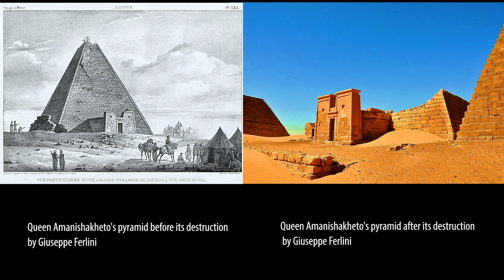Queens and High Priestess: Women in Ancient Kush: Part II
Throughout the Kushite Kingdoms women were considered equal to men. They had influential
roles and held prominent positions. They enjoyed political and personal independence, shared in
decision making and had power and authority unique to Kush. These women’s power was
unmatched anywhere else in the ancient world at that time, or even in the present day.

Women were queen regent, co-rulers, high priestesses and led armies to defend their kingdoms. The fame of the Kandake/Candace of Meroe was well known in the ancient world. Kushite women
success, skills and leadership were unquestionable.

They were truly extraordinary women.